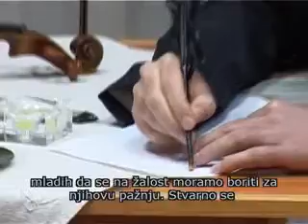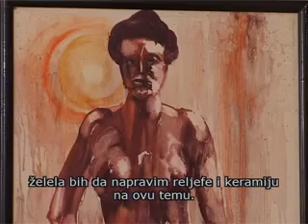15-03-2011 vitrazs titli.mpg.wmv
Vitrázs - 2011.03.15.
- A szabadkai Népszínház tordai vendégjátéka